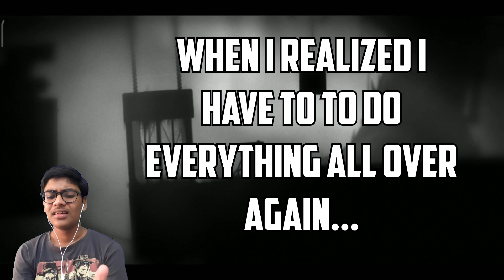WHY IS THIS SOO FRUSTRATING!!?! - Limbo #8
A new series with an entirely new genre! This game is fun, contains suspense, puzzle and partially survival too. Making it a slight more spicier than other games I have posted in this channel but anyways, enjoy!